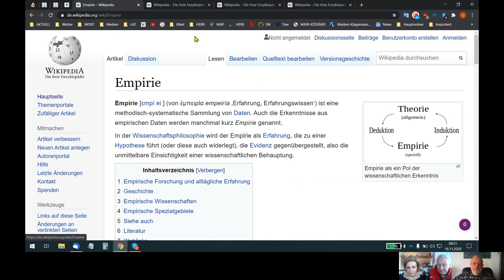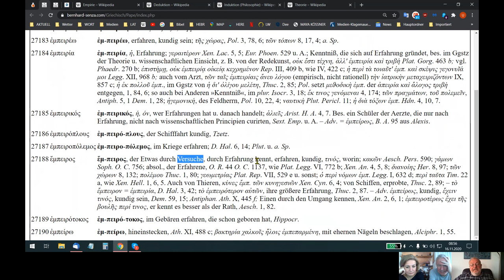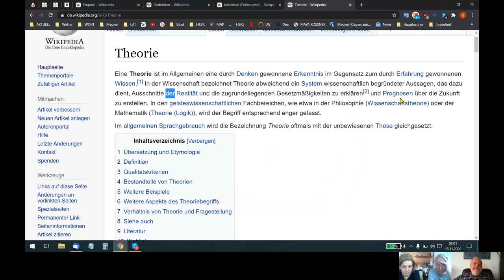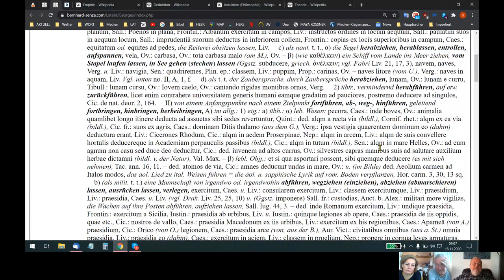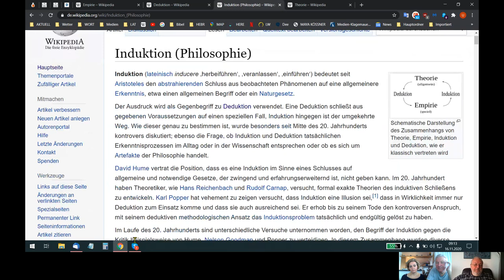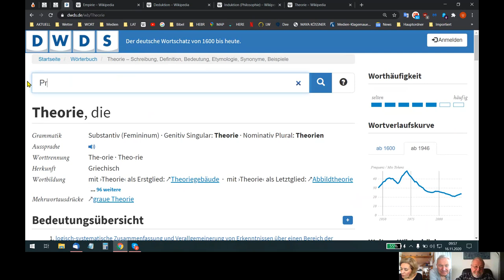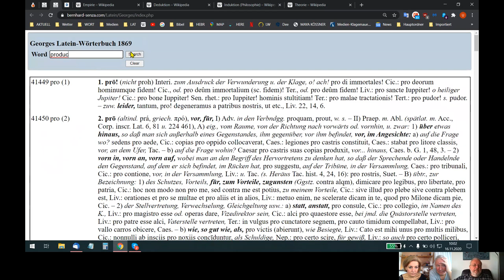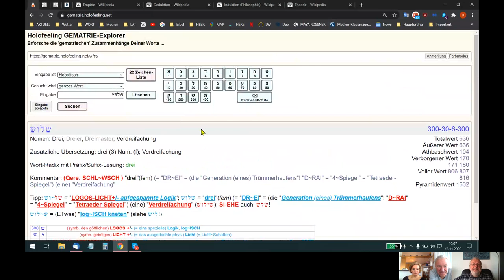HOLOFEELING - Das "UPsolute B-RAI+/-N=ST~OR~MIN-/+G"